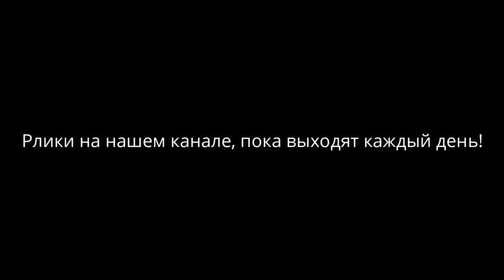США. Брукингс. Реальная Американская глубинка. Прогулка на авто по бедным и богатым районам.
Воскресный выходной провели очень плодотворно! Ну и не забыли о отдыхе! Съездили в кафе мороженое (вот ссылка прокатились по городу на Авто посмотрели хотябы из окошка как люди живут! Надо сказать живут по разному! Впрочем как и везде! Не главное из чего крыша главное чтобы счастье в доме жило вместе с вами!!! Здесь далеко от родины это особенно осознаёшь! Одним словом будьте с нами и мы не подведём!
Sunday weekend was very fruitful! Well, do not forget about the rest! swept through the city by Car at least looked out of the window as people live! Need to say live on ways! But like everywhere else! Not important what the roof is important to happiness in the home lived with you!!! Here far away from home especially realize it! In a word, be with us and we will not let you down!